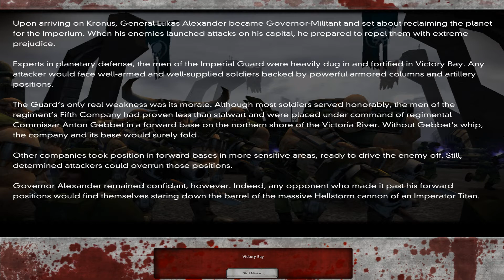Dawn of War: Dark Crusade - Necron Campaign/ Mission 2 Fall Of Imperial Guards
The expansion features a "Risk-based strategic layer", which is a campaign including a "meta-map" of the world of Kronus, the game's setting, similar to those in Westwood Studios' Dune games as opposed to the old, programmed, linear storylines common in most real-time strategy games. Due to this lack of linearity, there is no plot aside from the opening cinematic; rather, as the player conquers various opposing factions for control of Kronus the game provides a narrative specific to whom the player has conquered. If the player wins the campaign, a cinematic is played that depends on which faction the player was controlling. With the release of Dawn of War II, it is learned that the Blood Ravens (Space Marines) were officially the victorious faction, and that they were the army that both defeated the Imperial Guard present on Kronus at the city of Victory Bay and the Word Bearers Chaos Space Marines who had sought to conquer the world. It is left ambiguous whether or not the Blood Ravens were the faction that eliminated the other combatants.

The player may pick a faction to play as, and then engages in turn-based combat with the other A.I.-controlled factions. There are multiple provinces, which are conquered by fighting a regular skirmish match over them. These may give either a special bonus or supply special 'honour guard' units, which are powerful, non-trainable versions of regular units. They may only be made on the main battlefield overview screen, and, like provincial reinforcements, cost planetary requisition, a resource gained on a per-turn basis based on how many provinces the player controls. Honour guard units transfer over provinces and may be used repeatedly. There are also seven 'Stronghold' provinces that function as bases for the respective factions; these are made like more traditional campaign games, with multiple secondary and primary objectives that vary from faction to faction.

🖥️ Lunartic Wolf Computer Specs:
• CPU: Intel i7/8700K CPU @ 3.70GHz
• Motherboard: Z370 AORUS Gaming Motherboard - GIGABYTE
• Video Card: GTX 1080 TI
• Ram: 16GB Hyperx DDR4 3200Mhz
• Power Supply: G750H  - GIGABYTE
• Case:  NZXT Noctis 450 Black and Red